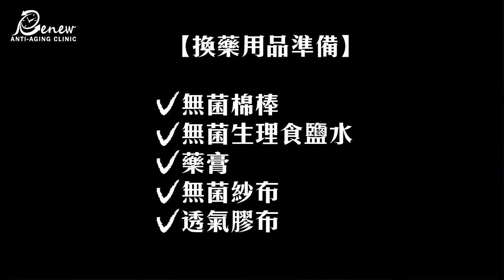居家手術傷口換藥護理指導 - 醫美衛教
◇相關療程資訊參考：

【二代8字】醫美年度大代誌　8字線雕美學2.0制霸全新升級　驚艷壓軸登場！

【耳廓短痕三層次緊顏拉皮】拉皮技術大躍進！新式耳廓短痕三層次緊顏拉皮 傷口快好疤痕隱形

LINE ID 加入專人諮詢： Renewclinic168168
微信号 加入專人諮詢： Renewclinic
洽詢線上客服： m.me/renewclinic168
線上預約填單：

中臉 下臉 法令紋 頸部 整形手術 鬆弛 下垂 緊緻 拉提 拉皮 筋膜墊法令紋 筋膜室 縫合復位 內視鏡拉皮 組織膠 八爪拉皮 眉 眼尾 下頷線 深層脂肪墊 凹陷 嘴邊肉 蘋果肌 法令紋 貓咪紋 顴弓水腫 真拉提更塑形 真環狀 真固定 Real lifting reshaping#埋線#線性拉提#微創#線雕